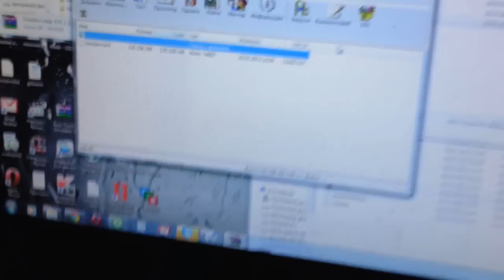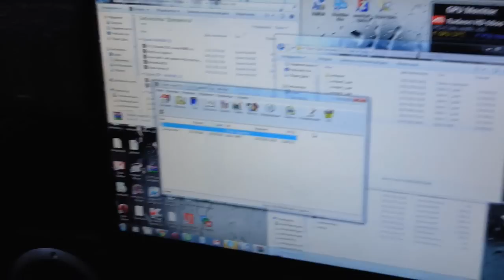10.02.13 Просто жизнь.goba6372